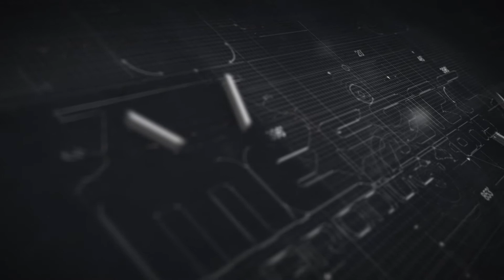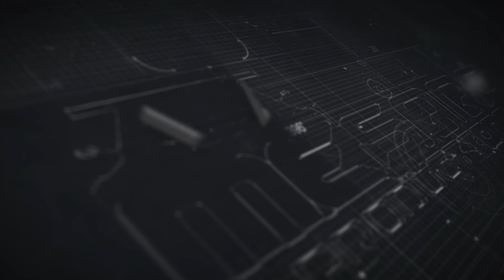MESArc - MF-Wolverine V2 Prototype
Episode featuring Megan and her prototype recreation of the MF-Wolverine.

FREE PLANS and BUILD KITS coming soon!